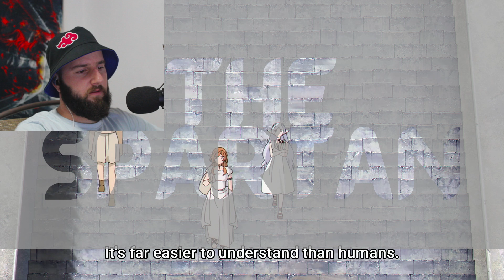Frieren is a SAVAGE!🔥Frieren VS Aura 🔥| Frieren Beyond Journey's End episode 10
◆ Welcome to Spartan Vibes 🥰